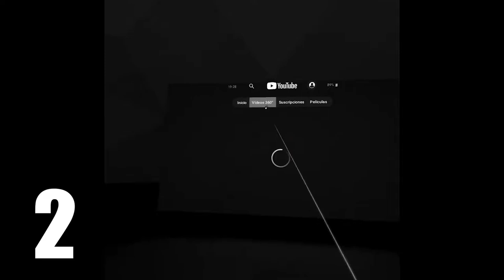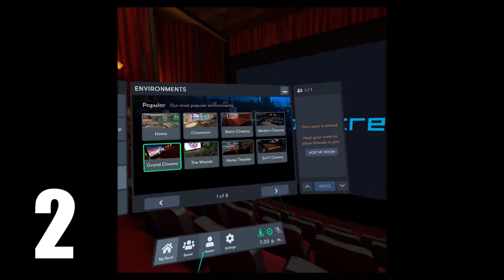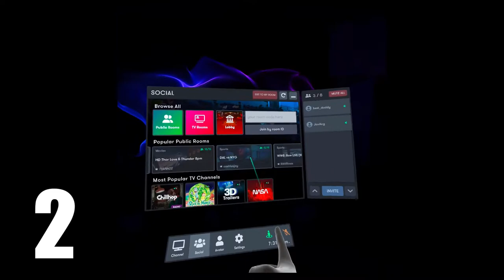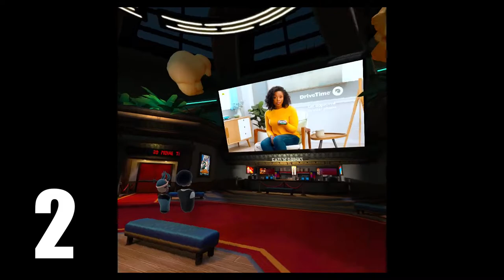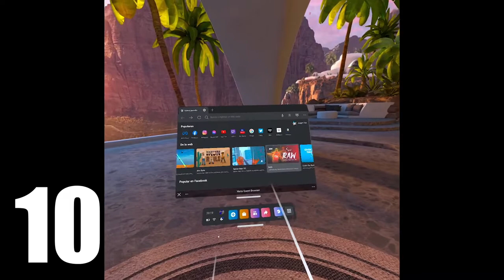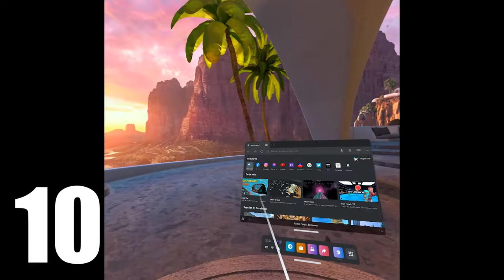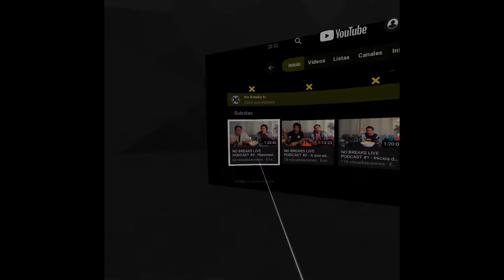10 razones para comprar un OCULUS QUEST 2 y entrar al METAVERSO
Hay muchísimas cosas mas que hacer con los oculus pero estas fueron las principales para mi, que mas te gastaría hacer con ellas?
Este es un vídeo muy diferente a lo que normalmente hay en el canal pero fue muy divertido hacerlo, Recomiendo ver el video en dos partes, está más largo que película de Martín scorsese.

Mi insta personal, subo fotos e historias de mi dia a dia.

Subo mensadillas y gameplays de oculus.

Visita la tienda de facebook para ver las playeras de no breaks y para ver unos buenos memazos y todo lo relacionado con Longboards.

MUSICA
Song: Imperss Music - Olive Spring Music 2022